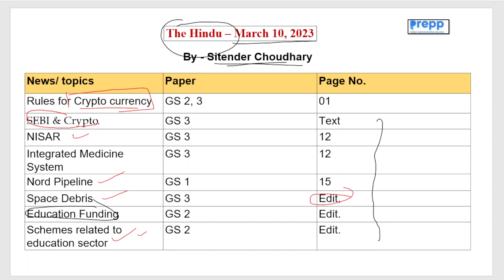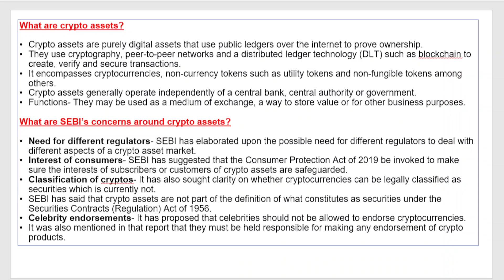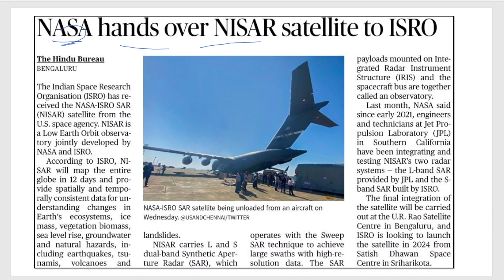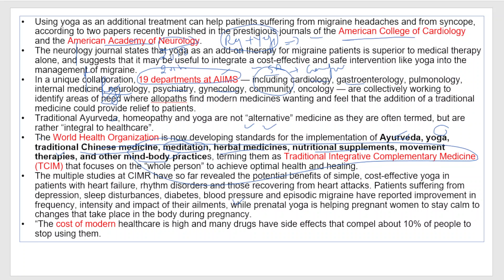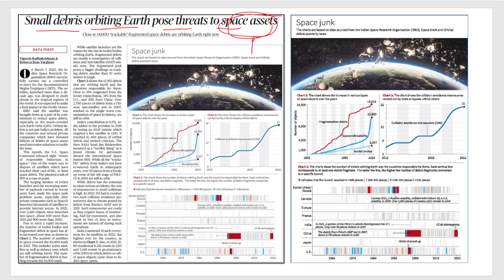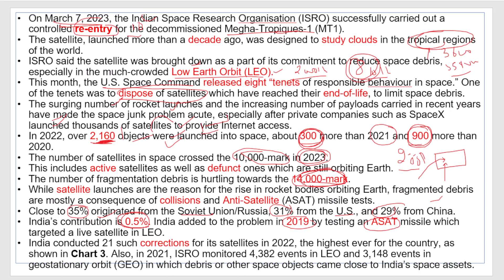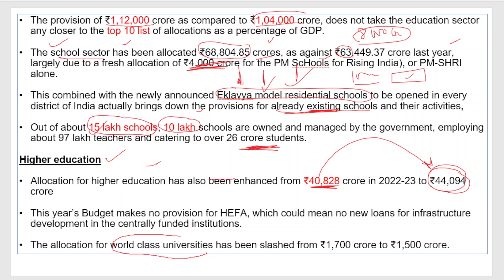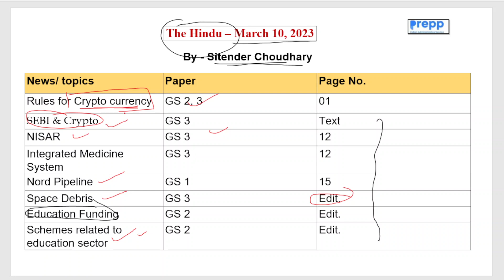Daily Hindu Newspaper Analysis for UPSC CSE Preparation | 09 March 2023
The Hindu newspaper and editorial analysis today | 09 March 2023 | Current affairs for UPSC 2023

Introduction 0:00
Rules for Crypto currency GS 2, 3 00:50
SEBI & Crypto GS 3 03:40
NISAR GS 3 06:55
Integrated Medicine System GS 3 09:40
Nord Pipeline GS 1 13:12
Space Debris GS 3 15:52
Education Funding GS 2 21:28
Schemes related to education sector GS 2 21:22